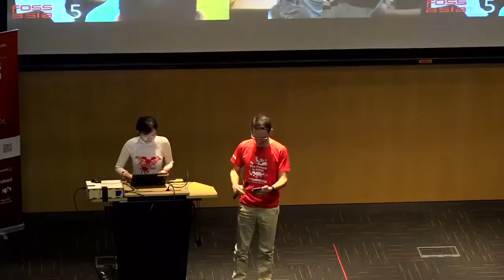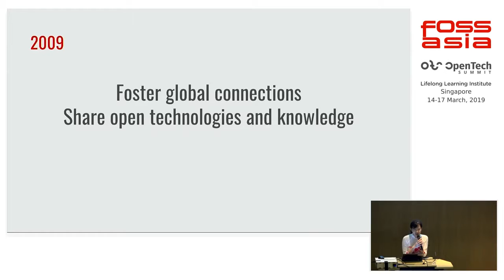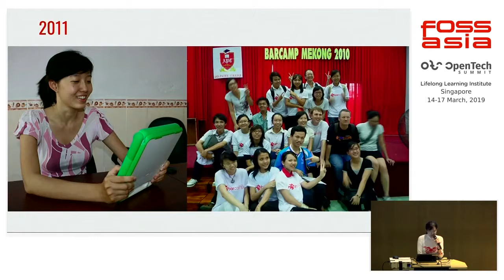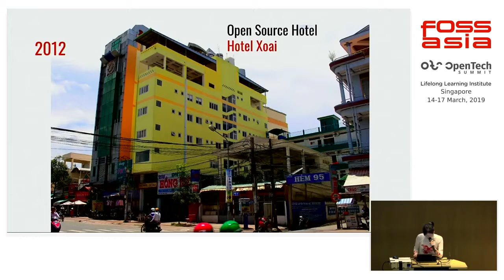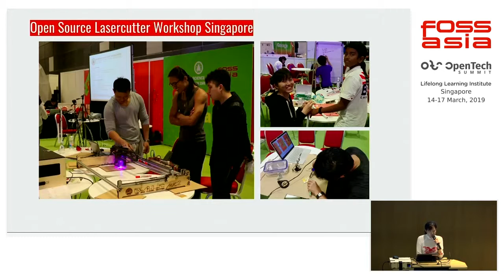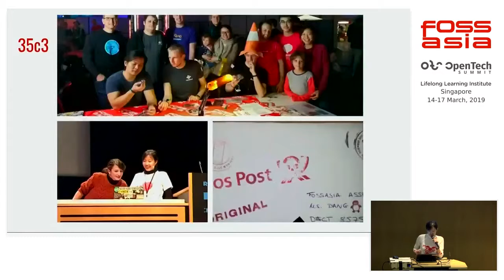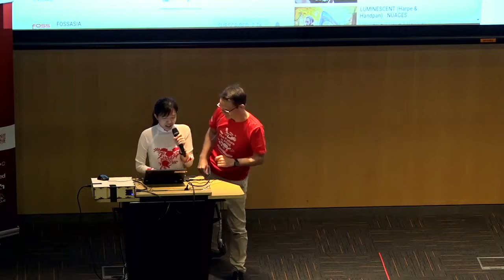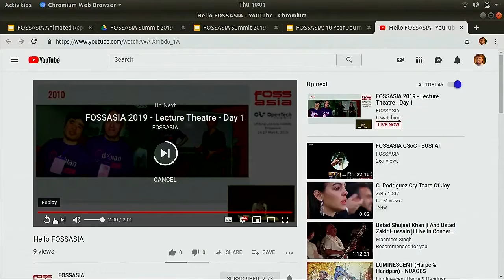10 years FOSSASIA by Hong Phuc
15 March 2019 09:30, Lecture Theatre

10 years FOSSASIA